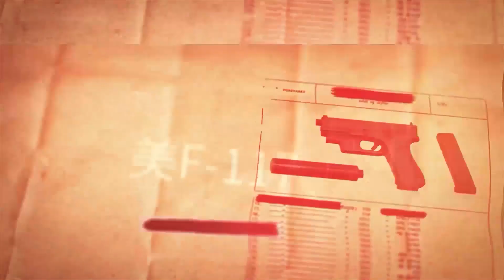【台灣戰機全體升級】只為反擊！機場24小時不停改造！台灣戰機全體升級4.5代，空戰實力暴漲！再圍就反擊！台灣